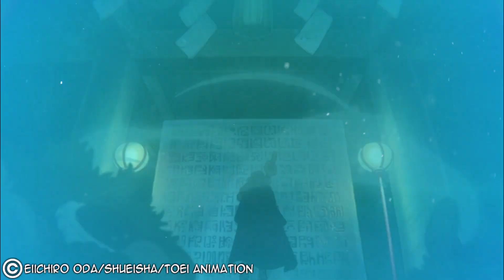BLACKBEARD HOLT SICH KAIDOS TEUFELSFRUCHT😱😱- One Piece 1055+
One Piece Theorie Zu kapitel 1054/1055.

Wichtig !Alle Rechte der Anime Szenen gehören nicht mir, also wenn euch ein Anime gefällt, dann Kauft ihn euch Bitte.